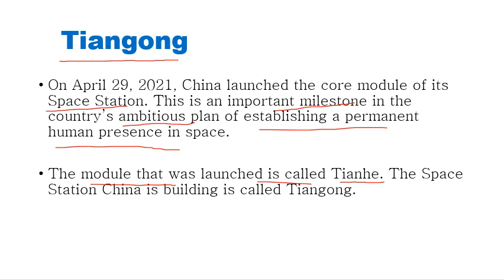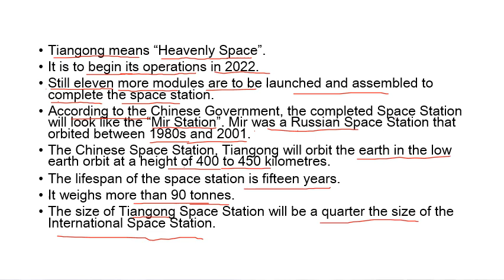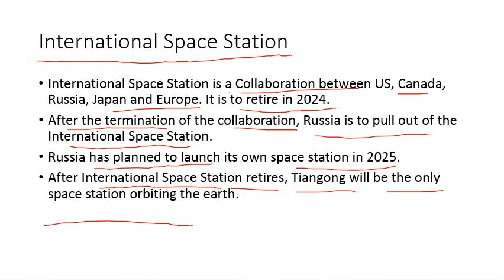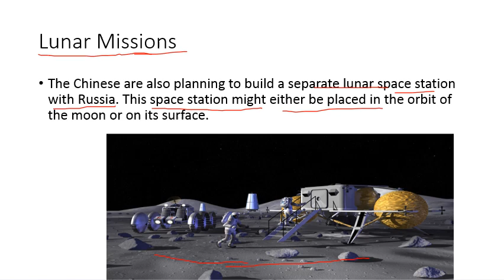China launches Tianhe space station core module Tinhe space-science#current affairs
Education Tube by Prajapati kumar
Chinese large modular space station
The Tiangong Space Station, or Chinese large modular space station is a space station placed in Low Earth orbit between 340 and 450 km above the surface. The Chinese Space Station will be roughly one-fifth the mass of the International Space Station and about the size of the decommissioned Russian Mir space station. Wikipedia
Space.com
China launches core module of new space station to orbit
11 hours ago

The Guardian
China launches first module of new space station
7 hours ago

Hindustan Times
China launches key module of space station planned for 2022
5 hours ago

Is there a Chinese space station?

Is China allowed on the ISS?

Where did the Chinese space station crash?

When did China land a man on the moon?

Has anyone been lost in space?

Why did Skylab fall in 1979?

Is Skylab still in space?

Can the ISS fall to earth?

Where is Skylab now?

Who is the owner of the international space station?

Did China land on moon?

Which country has space station in space?

Does Russia have its own space station?

Does China have a space shuttle?

How much does China spend on its space program?

Which country invests the most in China?

Which country has the most advanced satellites?

Which country spends the most on space?

Who is the first person to walk in the moon?

Who was the first woman to reach space?

When was the first woman in space?

Feedback
Videos
Video result for china space station2:19:05
Live: Special coverage on China's first space station mission
YouTube · CGTN
9 hours ago
Video result for china space station1:33
What does core module of China's space station look like?
YouTube · CGTN
12 hours ago
Video result for china space station
PREVIEW
1:06:41
Live: What does the core module of China's space station look ...
YouTube · CGTN
6 days ago
View all

China space station: Successful launch of Tianhe, the first ... › 2021/04/29 › world › iss-future-...
6 hours ago — China's space station won't launch all at once; it will be assembled from several modules launching at different times. Chinese state media reports that the country's space station will be fully operational by the end of 2022.

China launches first module of new space station - BBC News › world-asia-china-56924370
8 hours ago — So far, China has sent two previous space stations into orbit. The Tiangong-1 and Tiangong-2 were trial stations though, simple modules that allowed only relatively short stays by astronauts. The new, 66-tonne, multi-module Tiangong station is set to be operational for at least 10 years.

China launches first module of new space station | China | The ... › world › apr › china-lau...
8 hours ago — The Tianhe or “Heavenly Harmony” unmanned core module, containing living quarters for three crew, was launched from Wenchang in China's ...

China launches key module of new space station | CBC News › news › science › china-space-stati...
2 hours ago — China launched an unmanned module on Thursday containing what will become living quarters for three crew on a permanent space station ...

What's Driving China's Race to Build a Space Station ... › chinese-space-station
Designing the Chinese Space Station. Building on the success of the Tiangong missions, China constructed the core module of the CSS. Dubbed the Tianhe-1 (“ ...

Global Times
Steps to build China's Space Station
3 hours ago

The Financial Express
China launches core module of its space station
8 hours ago

CGTN
China's space station open to researchers around the world
7 hours ago

CGTN
China's space station core module enters planned orbit
10 hours ago

CGTN
1 day ago

New Indian Express
China successfully launches core module of its space station
7 hours ago

NDTV.com
China Launches First Module For New Space Station